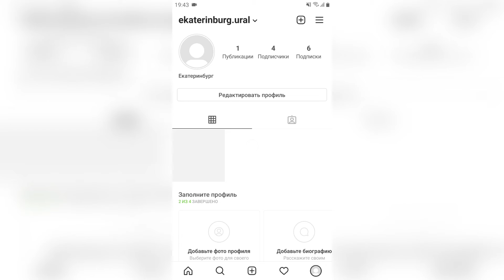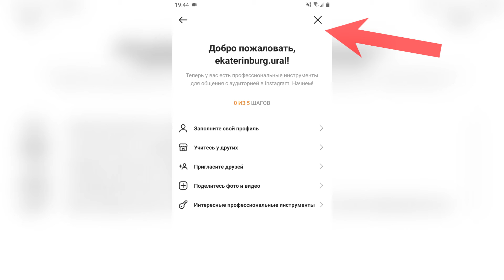Как посмотреть статистику в инстаграм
Всем доброго времени суток! В этом пошаговом обучении хочу наглядно продемонстрировать, как посмотреть статистику в инстаграм. Покажу, как подключить профессиональный аккаунт и где смотреть основные показатели. Надеюсь, теперь вопрос: как смотреть статистику в инстаграме на андроиде для вас решен и вы с легкостью сможете это сделать :) Рад был вам помочь!